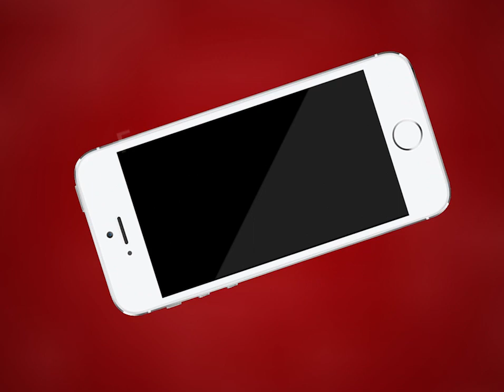AJMER NEWS | अजमेर के करीब 35 हजार से ज्यादा क्षेत्रवासियों को हो रही है काफी परेशानी | MTTV INDIA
अजमेर के करीब 35 हजार से ज्यादा क्षेत्रवासियों को हो रही है काफी परेशानी,कछुए की रफ्तार से चल रहे ओवरब्रिज निर्माण के कार्य से हैं काफी परेशान,निर्माण कार्य की वजह से सड़कों में जगह-जगह भर रहा है पानी,अजमेर सिटीजन सोसाइटी ने सड़क जाम कर जताया विरोध,क्षेत्रवासियों ने प्रशासन और सरकार को चेताया निर्माण कार्यों को दुरुस्त नही किया गया तो करेंगे भूख हड़ताल